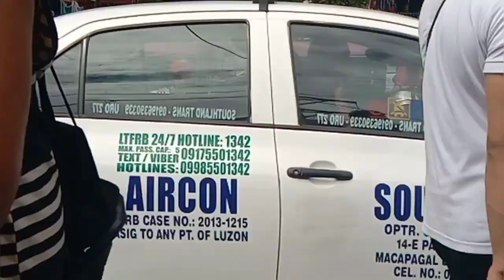Ganadong Ganado Si Rhian Sa Pagdadrum